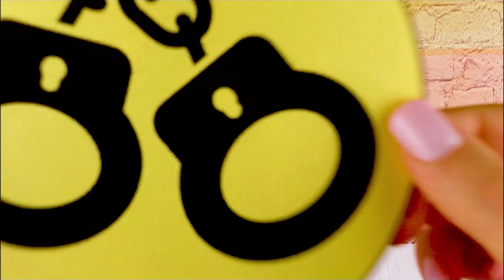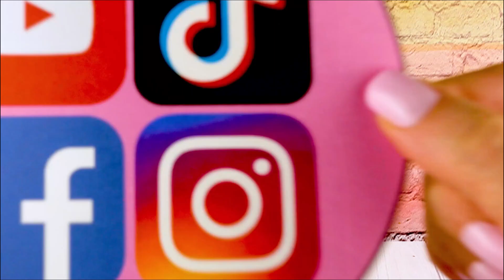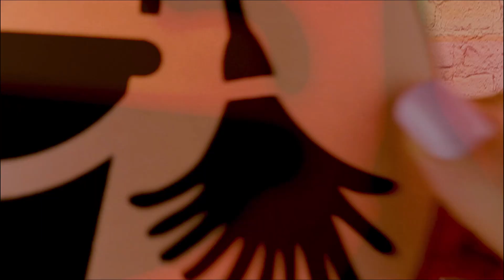Encanto Isabela, Mirabel, Dolores y Otras consiguen nuevas profesiones - Muñecas de Papel DIY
Muñecas de papel de la familia Madrigal DIY
Mirabel, Isabela, Dolores, Luisa, Juilieta, Pepa and Camilo Madrigal consiguen nuevas profesiones. El video contiene los tutoriales de como hacer y decorar muñecas de papel.